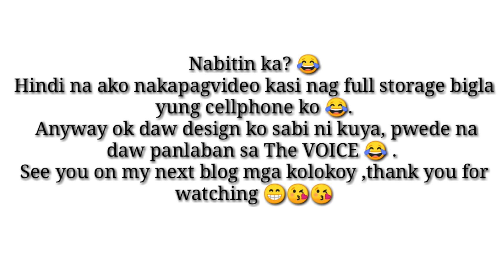HOUSE PAINT + MGA ARTISTANG KALOOK-ALIKE KO REVEALED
Sumama ako kay kuya sa pagpintura ng bahay